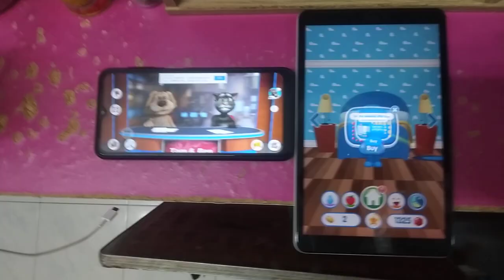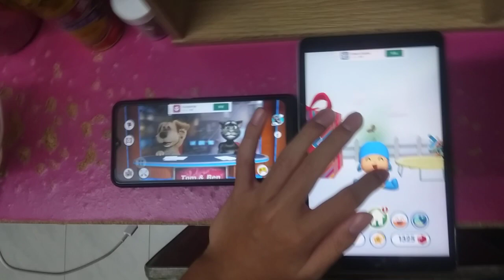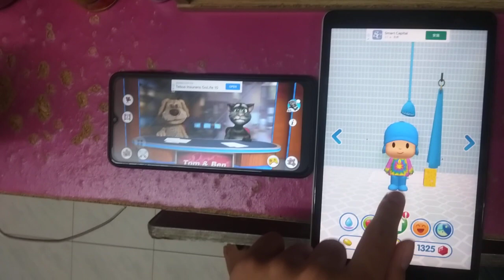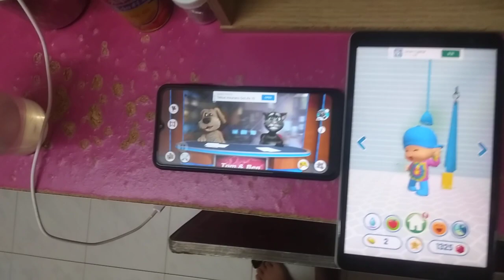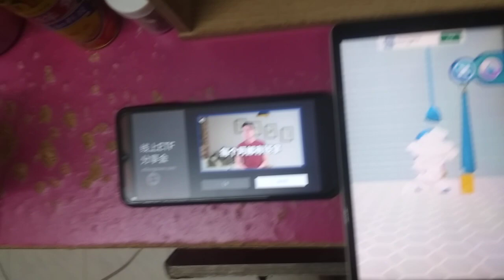Talking News & Talking Pocoyo 2 Echo 3008